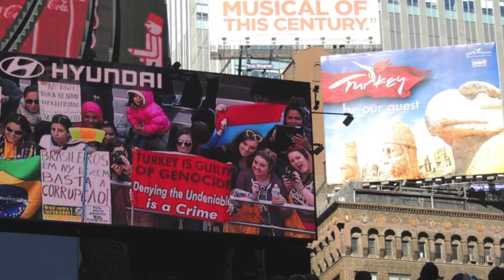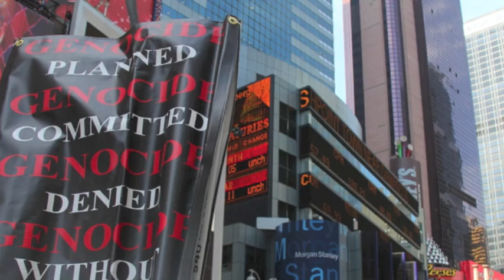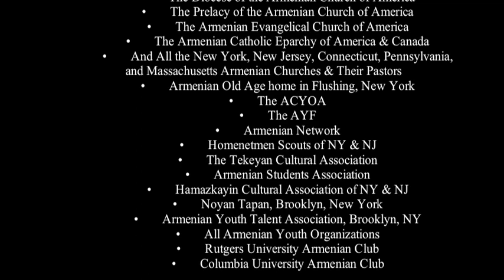Armenian Genocide Commemoration, Times Square, NY, April 21, 2013